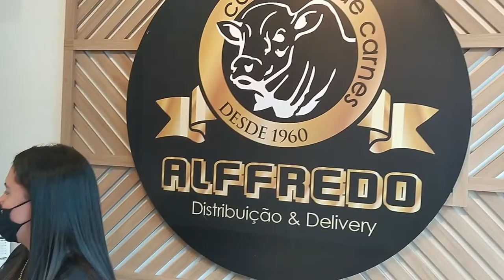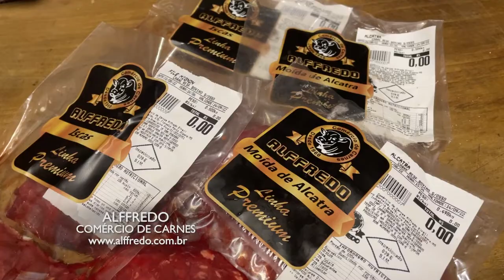ALFFREDO CARNES 06/11/22